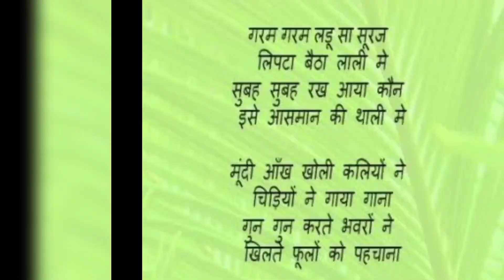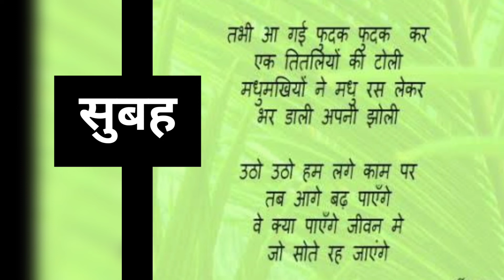हिंदी कविता || सुबह || Hindi kavita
hindi diwas kavita !
Aur bhi kavitayein Sunne ke liye iss link par click krein..